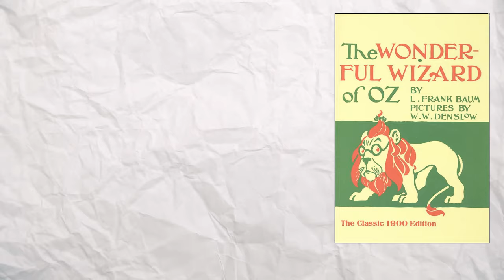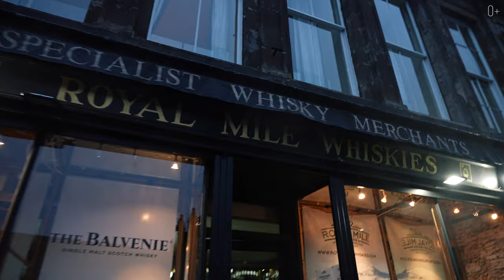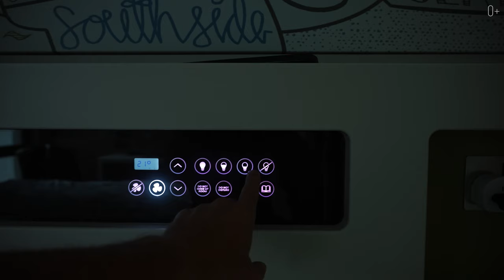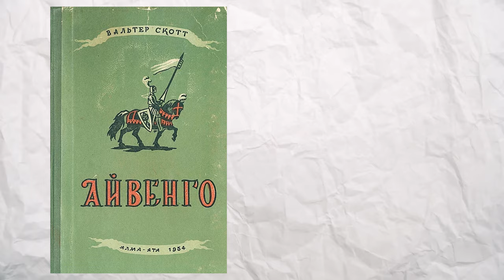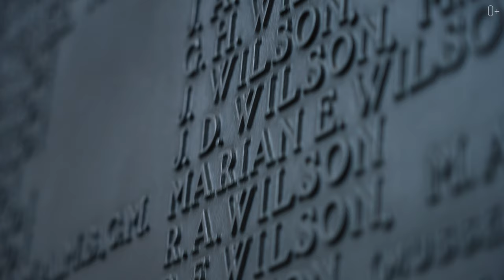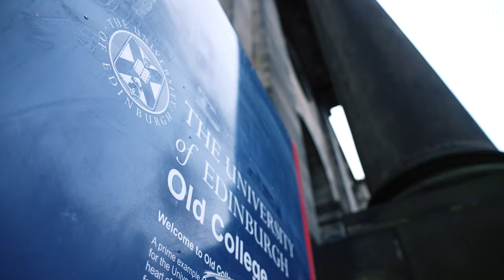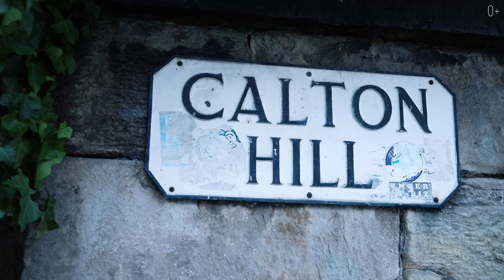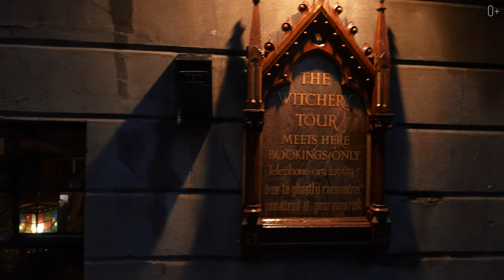Эдинбург - город замков! История. Достопримечательности. ОБЗОР НОМЕРА. | Шотландия. Часть 1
Сегодня, друзья, знакомлю вас с Эдинбургом, город который покорил меня невероятными видами, самобытной архитектурой и духом былых времён! В первой части выпуска об Эдинбурге я покажу свой путь к столице и сделаю для вас обзор номера; познакомлю с историей и вы узнаете, как кельты повлияли на Шотландию. В этом видео пройдёмся по холмам и познакомимся с местными традициями, а также поговорим об известных личностях, которые жили в Эдинбурге. Окунитесь вместе во мной в чарующую атмосферу средневековых строений, ощутите дух свободы рыцарей и королей, прогуляйтесь историческими тропами!

Подробнее смотрите в видео:
00:00 - Вступление
00:48 - Атмосфера Эдинбурга
02:20 - Едем в город
05:08 - Где более туманно?
06:32 - Эдинбургский замок
08:22 - Столица Шотландии
09:08 - Улицы Эдинбурга
12:21 - Вернёмся к Собору Св.Жиля
13:17 - Обзор номера
14:51 - Грустная история о Бобби
16:47 - Кто жил и работал в Эдинбурге
18:27 - Эдинбургский университет
23:07 - Культурные достопримечательности
23:55 - Холмы и монументы
27:30 - Влияние кельтов и история Шотландии
31:55 - Традиции